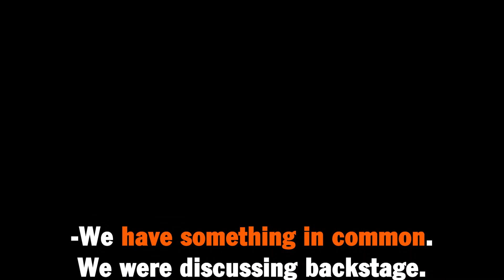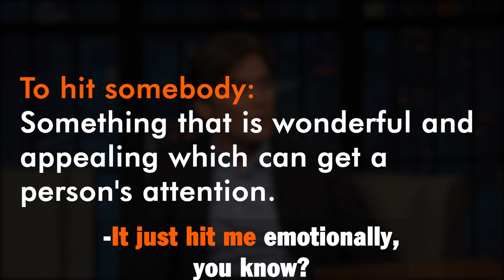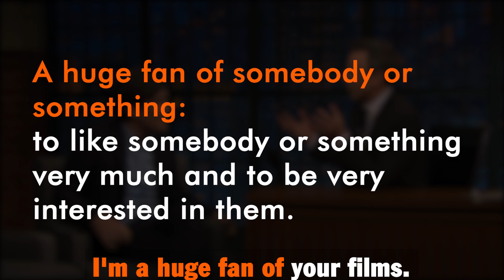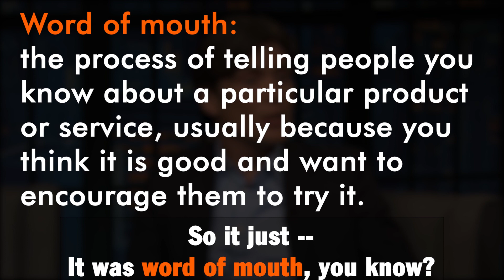Learn English with Celebrities (Cillian Murphy)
Learn English with Cillian Murphy is a title of a short tutorial in-depth analysis for you guys.
In this short video tutorial, I used Cillian Murphy's interview in Jimmy Fallon Show and I analyzed the video from an idiom, expressions, parts of speech, and vocabulary perspective for those
 people who are eager to learn English.

Learning English with interviews especially with celebrities like Cillian Murphy in Jimmy Fallon Show with English subtitles can be really useful to both read and listen and learn English.

As Cillian Murphy is a popular and prosperous movie star in Hollywood I tried to motivate you to study English with the celebrity Cillian Murphy in order to learn English vocabulary with Cillian Murphy interview

0:00 - Introduction
0:27 - To have something in common
0:39 - For a while
1:01 - Pet Phrase
1:22 - Magnificent
1:31 - Achievement
1:42 - To hit somebody
1:50 - Essentially
2:01 - Sequel
2:32 - A huge fan of somebody or something
2:43 - Kid-friendly
2:52 - Budget
3:01 - Word of mouth

Mini Biography of Cillian Murphy:

Cillian Murphy (/ˈkɪliən/; born 25 May 1976) is an Irish actor. He began his career performing as a rock musician. After turning down a record deal, he began his acting career in theatre, and in short and independent films in the late 1990s. His first notable film roles include Darren in Disco Pigs (2001), Jim in 28 Days Later (2002), John in Intermission (2003), Jackson Rippner in Red Eye (2005), and Patrick "Kitten" Braden in Breakfast on Pluto (2005). For Breakfast on Pluto, he was nominated for a Golden Globe Award for Best Actor in a Musical or Comedy and won an Irish Film and Television Award for Best Actor. Murphy is known for his collaborations with director Christopher Nolan, playing the Scarecrow in Christopher Nolan's The Dark Knight Trilogy (2005–2012); as well as appearing in Inception (2010) and Dunkirk (2017).

For all of the videos, you can watch them from this

I am teacher Meysam I am a certified English teacher and I teach English since 2007, in this channel you will not only see videos about English and also educational video which I normally do research and make them reliable videos.